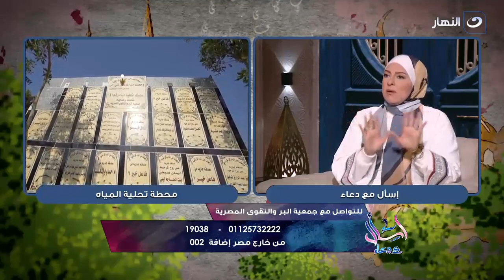اسأل مع دعاء | اجعل الخير طريقك إلى الجنة - لقاء جمعية البر والتقوى المصرية